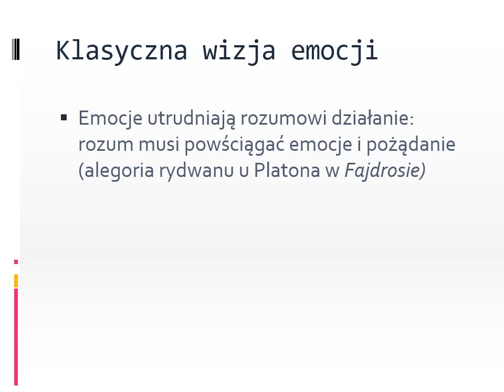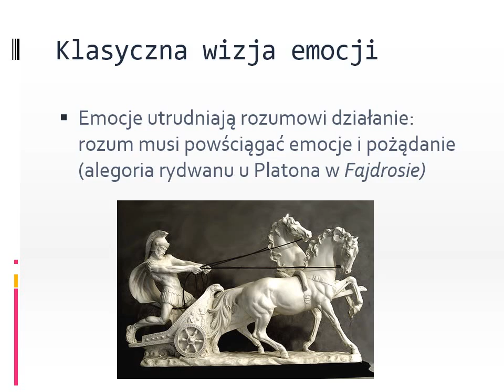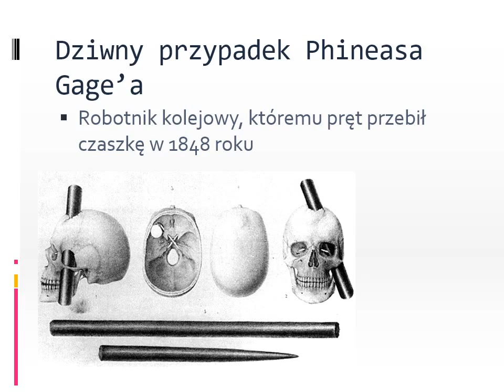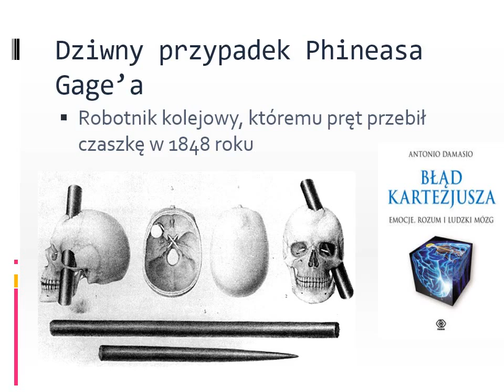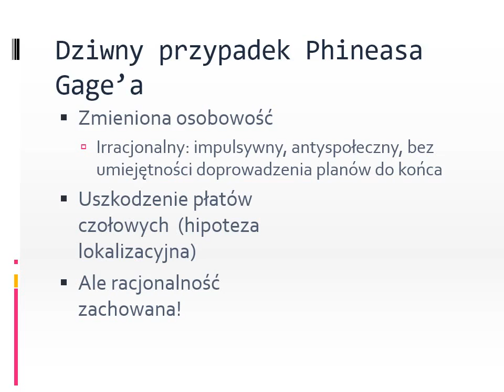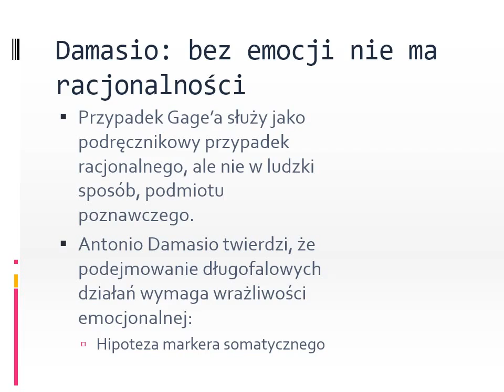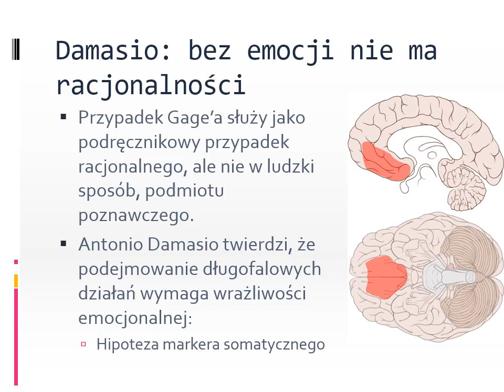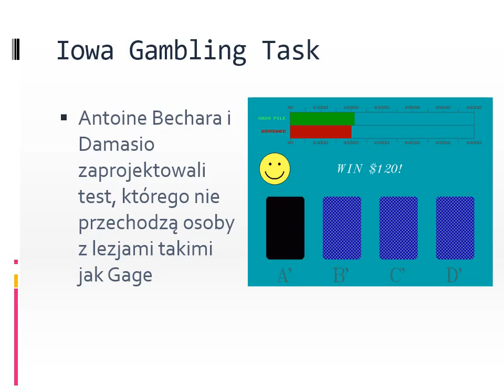Filozofia umysłu I, wykład 12: Emocje. Rola emocji: przypadek Phineasa Gage’a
Filozofia umysłu I, wykład 12: Emocje
Rola emocji: przypadek Phineasa Gage’a